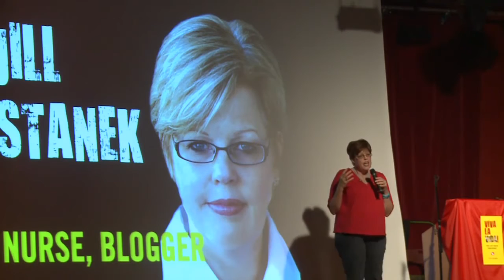Jill Stanek telling story of healthy baby aborted because of a Dr.'s mistake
Jill Stanek telling the tragic story of a baby that was aborted because it was thought to have spina bifida, but was perfectly healthy. Both of his parents were also doctors.

This happens all to often perfectly healthy babies are aborted because they are thought to have a disability or disease and there is actually nothing wrong with them. This is an extremely powerful and tragic look at just how abortion destroys lives in more ways than one.